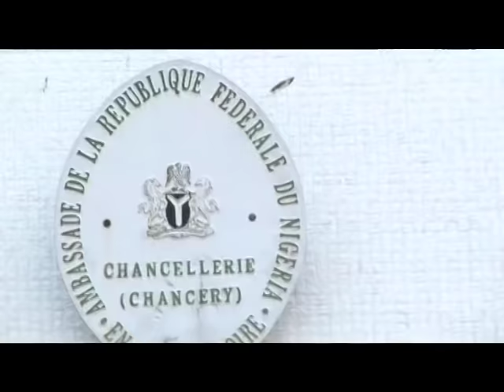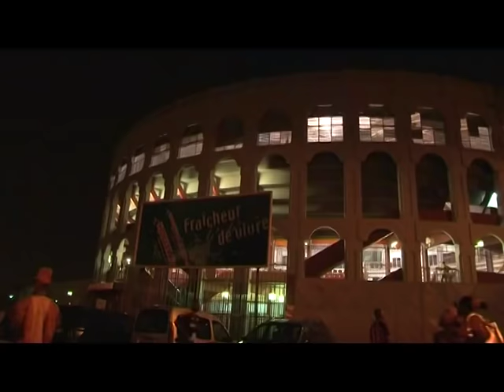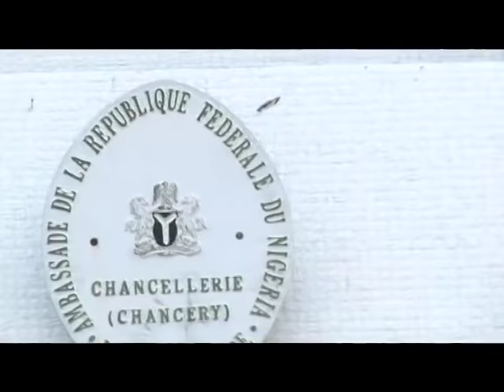Pasuma Welcome as President in Ivory Coast as Nigerian Ambassador gave him special visits dinner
Pusuma Surprise night in Ivory Coast is a night of surprise entertainment and full of fuji dancer from Oganla of fuji, Imam Omole Sheu of fuji Alhaji Wasiu Alabi Pasuma Marketed and produced by Excel Films and Records International powered to ExcelTv.

You need 100% safe place to transact bitcoin online (buying and selling of bitcoin), try Paxful and a trial will convince you!!!